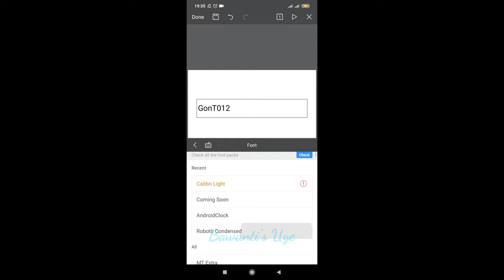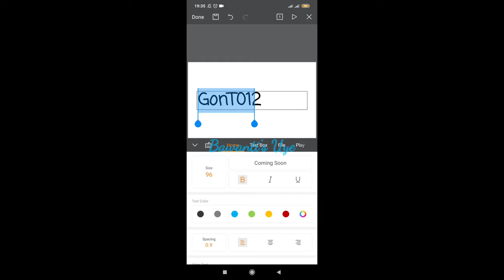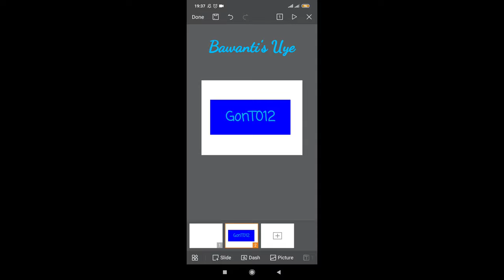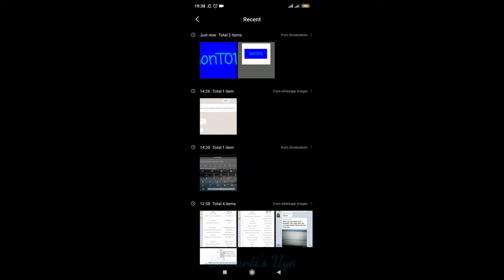Membuat kode Captcha GRATIS di HP android.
Kalian bisa buat  kode captcha GRATIS tanpa mengurangi paket data menggunakan applikasi WPS office.

Klik new presentation dan cermati videonya baik- baik. Caranya mudah.